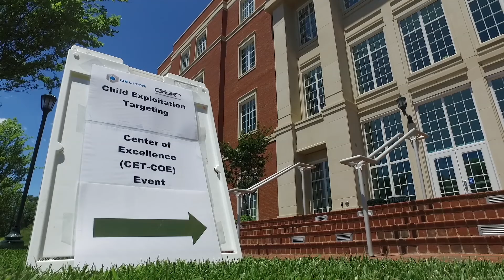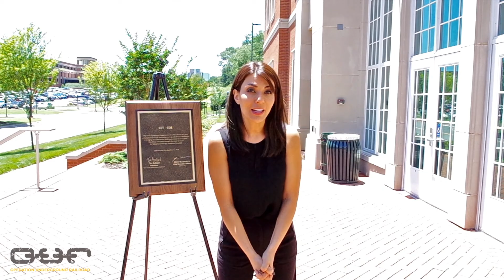OPERATION UNDERGROUND RAILROAD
Recap of the unveiling ceremony of the Child Exploitation Targeting Center of Excellence (CET-COE). CET-COE is a joint venture between O.U.R. and Delitor to help aid all law enforcement in bringing about the end of child exploitation in every form.